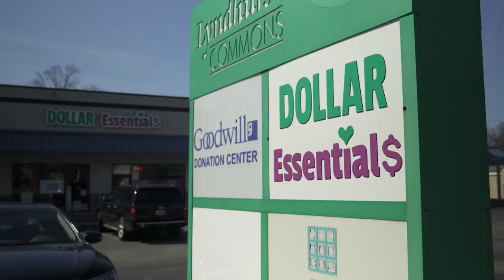Eliminating plastic bags at Dollar Essentials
BYOBags in the Community. Hope Roscoe the owner of Dollar Essentials encourages customers to eliminate plastic bags. BYOBags PlasticFree PlasticFreeJuly ♻️ 🛍️ 🛒